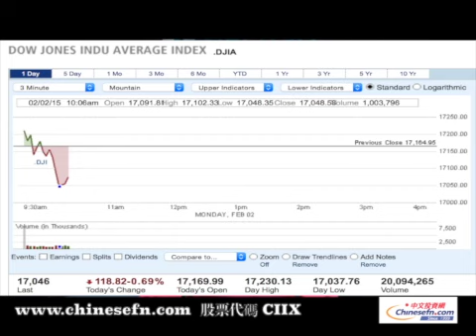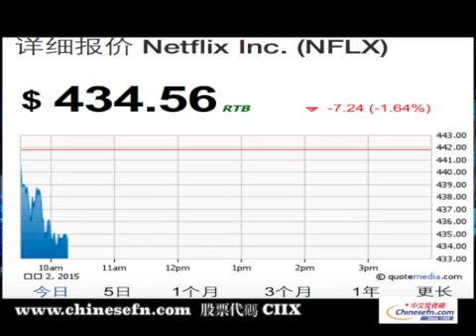美孚財報驚喜 標普降Netflix至垃圾級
此视频有关未命名项目 1